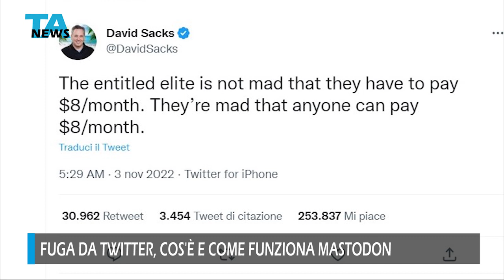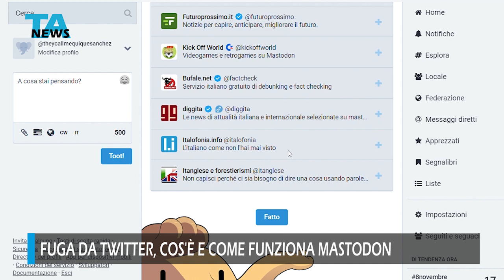Fuga da Twitter, cos'è e come funziona Mastodon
Fuga da Twitter dopo la recente acquisizione di Elon Musk. Come raccontato anche pochi giorni fa, molti utenti non hanno gradito le uscite del magnate che ha fondato SpaceX e Tesla. Dopo aver licenziato i vertici di Twitter, Elon Musk aveva deciso di allontanare anche tutti i responsabili del team che garantiva il rispetto dei diritti umani e bandiva i messaggi d’odio. Senza contare l’introduzione della spunta blu dei profili verificati a pagamento: una decisione che aveva scatenato le ire di tanti utenti, anche molto famosi, a cui Elon Musk aveva risposto con ironia.

In molti, da giorni, hanno deciso di lasciare Twitter per approdare a Mastodon. Si tratta di un social network, creato nel 2016 da Eugen Rochko, che si differenzia per alcune caratteristiche. Una su tutte: è decentralizzato e open-source, con i post che vengono ordinati in una timeline cronologicamente e senza l’influenza degli algoritmi. Questa rete di microblogging libera rappresenta una valida alternativa a Twitter, dal momento che le funzioni sono analoghe: al posto dei tweet ci sono i tooth, con un massimo di 500 caratteri, e al posto dei retweet ci sono i boost.

I creatori di Mastodon assicurano che il social non ha pubblicità e fanno anche un paragone: se Twitter è una grande azienda, Mastodon somiglia più a un gruppo di negozi locali a gestione familiare. Ma soprattutto, non c’è un server principale, ma tanti server chiamati istanze, e i dati degli utenti non vengono tracciati. Sono alcune delle caratteristiche del cosiddetto fediverso, dove utenti e dati provenienti da più siti e server sono connessi tra loro.

E per chi non vuole proprio rinunciare a Twitter, c’è la possibilità di utilizzare entrambi i social tramite appositi client, disponibili anche come app per smartphone, come ad esempio Twidere.